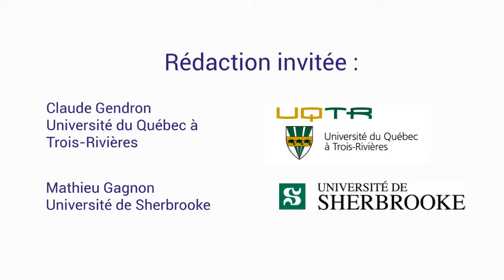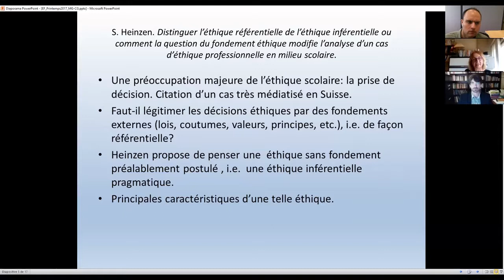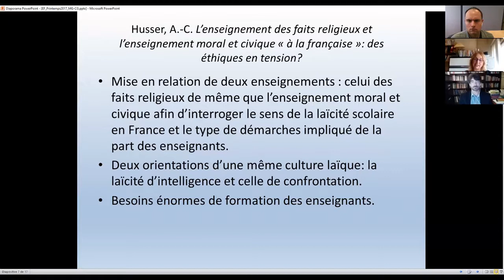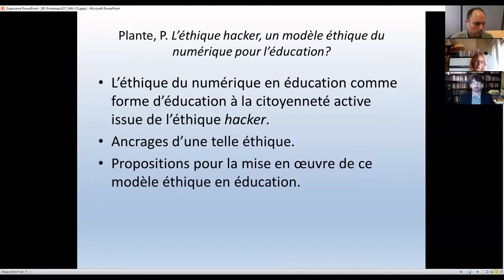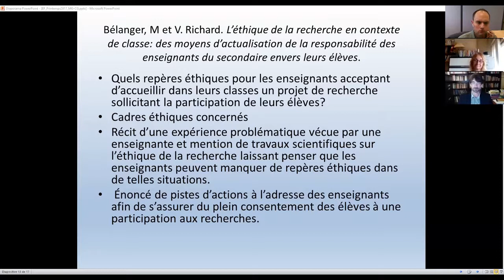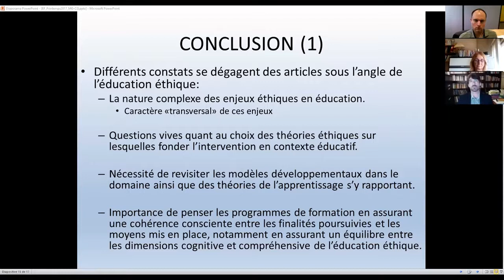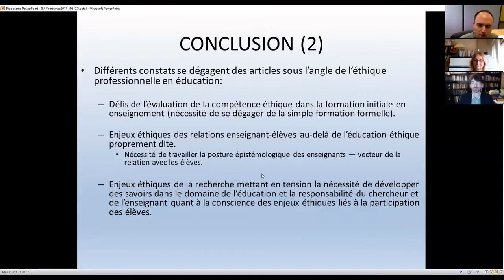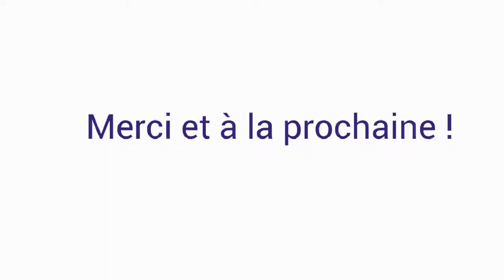Éducation et francophonie : éthique en éducation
Présentation du numéro de printemps 2017 de la revue Éducation et francophonie, publiée par l'ACELF. Numéro portant sur l'éthique en éducation (téléchargeable au